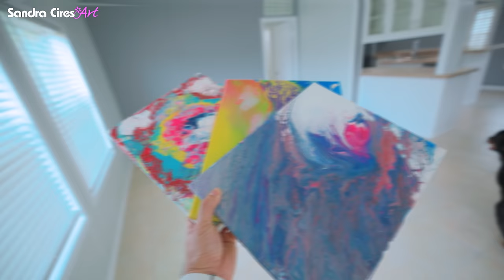ASÍ QUEDÓ LA CASA MÓVIL DESPUÉS DE 1 AÑO 😍 Sandra Cires Art ft MUFE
ASÍ QUEDÓ LA CASA MÓVIL DESPUÉS DE 1 AÑO 😍 Sandra Cires Art

Make Up For Ever HD Skin Concealer disponible en @sephora a partir del 21 de Julio

Hoy damos los últimos retoques a la casa móvil. Después de 1 año trabajando en ella ya está lista para que una familia la disfrute!
LIKE al video si te gustó el resultado final ♥

Sandra Cires Art, como es una casa móvil en Estados Unidos, visitando una casa movil, quiero comprar una casa movil, casa movil en miami, vamos a ver una casa movil por dentro, como son las casas moviles, casa trailer, casa movil sandra cires art, asi es una casa móvil por dentro, como es una casa movil, mobile home miami, mobile home florida, probando corrector nuevo HD Skin Concealer de Make Up For Ever